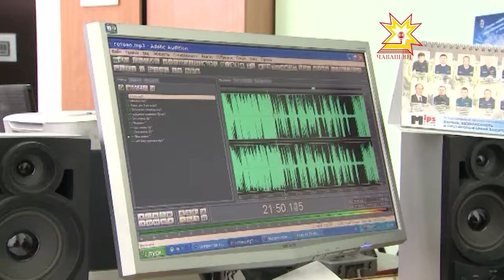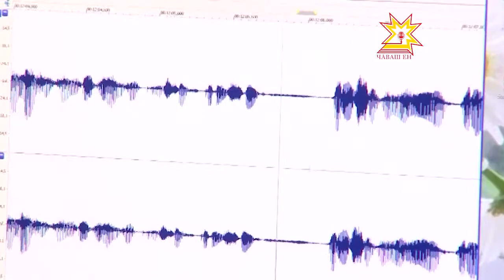Глава Чувашии Михаил Игнатьев побывал на Национальном радио Чувашии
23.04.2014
Уже в эту пятницу Национальное радио Чувашии отметит юбилей. Этот год для наших коллег символичен и связан только с одной цифрой. Ровно пять лет назад двадцать пятого апреля на волне 105 и 0 FM зазвучали уже знакомые всем позывные. Но первыми слушателями нового радио стали участники праздничного митинга, который был посвящён дню чувашского языка. Прямое включение тогда состоялось прямо в сквере Ивана Яковлева. Сегодня в студии принимали почётных гостей.